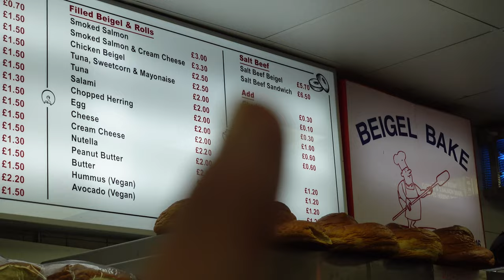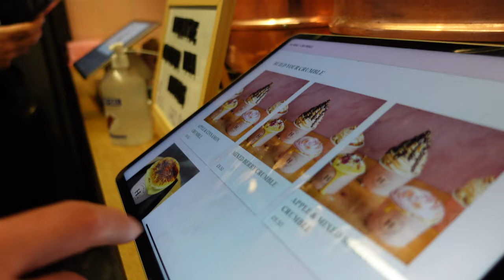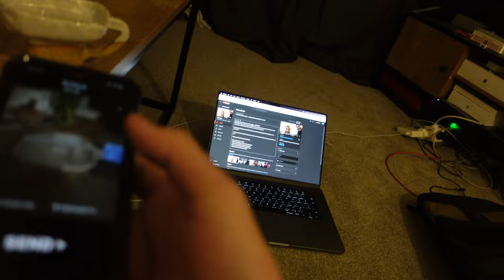I Tried The Worlds MOST FAMOUS Bagel In London! 🥯 | DAY 9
DAY 9 is a dusty wake up. The Worlds MOST FAMOUS Bagel. Brick Lane Markets. FAMOUS apple crumble. Winning shuffle board. And incredible pottery.